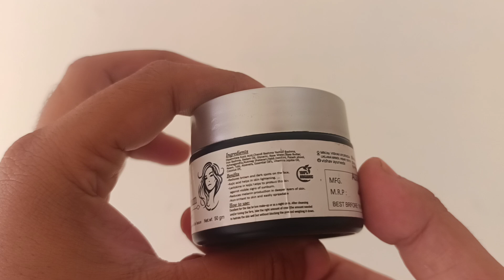Kojic Vitamin C Cream | Kojic Acid And Vitamin C Cream | Vishav Ayurveda Kozic + Vitamin C Cream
Topics-

kojic vitamin c cream

kojic acid and vitamin c cream

kojic acid and vitamin c cream side effects

kojic acid and vitamin c cream review

kojic acid vitaminc cream uses in hindi

kojic acid and vitamin c cream zeelab

kojic acid and vitamin c cream benefits

kojic acid and vitamin c cream enshine

kojic acid and vitamin c cream in hindi

kojic acid and vitamin c cream price

kojic acid and vitamin c cream zeelab pharmacy

kojic acid and vitamin c cream kannada

kojic acid and vitamin c cream dark circles

kojic acid and vitamin c cream malayalam

kojic acid and vitamin c cream tamil

kojic acid dipalmitate & vitamin c cream